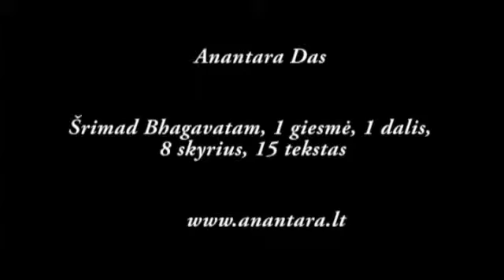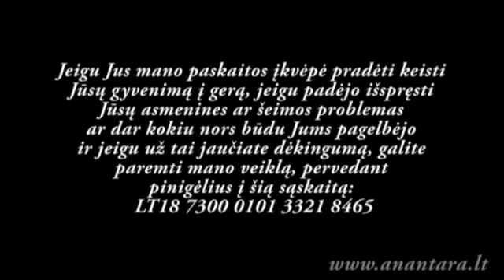Anantara Das - Šrimad Bhagavatam, 1 giesmė, 1 dalis, 8 skyrius, 15 tekstas